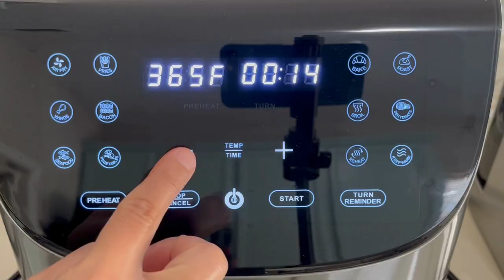😋Irresistible Aromatic Air Fryer Lemongrass Chicken Drumstick🍗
😀Introduction:

🍗🔥 This flavorful fusion of zesty lemongrass and succulent drumsticks is simply irresistible!

Watch this mouthwatering video to learn the secret to creating a tantalizing dish that's as easy to make as it is delicious.🌟

You can either air fry or bake them in the oven. 🍴💬 👩‍🍳

Due to my busy schedule of preparing, cooking, and filming videos, I find it challenging to make time for grocery shopping.

I rely on Weee's FREE delivery service for all channel ingredients, including fresh produce.
If you're in the USA, don't miss out on ✨Weee! the largest online Asian & Hispanic grocery store!

⭐You can click on the below link to purchase the key ingredients online: